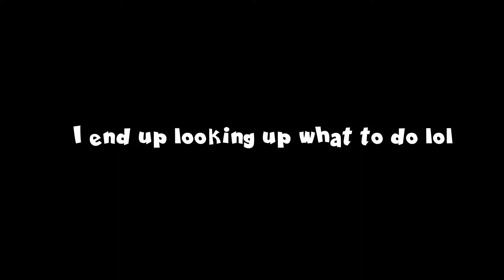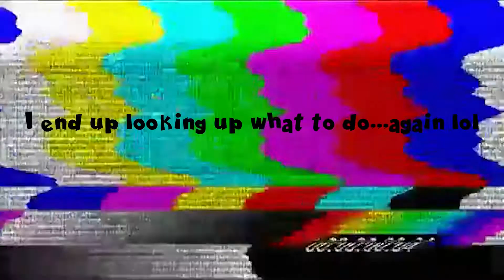MOMMA HATES ME!! | Resident Evil 7 - Part 7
My God guys...this was literally one of the most difficult parts of this series I've had to film. I pretty much had my headphones off the entire video almost. I was so fricking scared and I couldn't stop getting scared. I hate bugs and all insects, so it took me a while to get past the areas with the bugs. Holy moly man...who knows what else this game has in store for me.

Recorded with:
iPhone XR